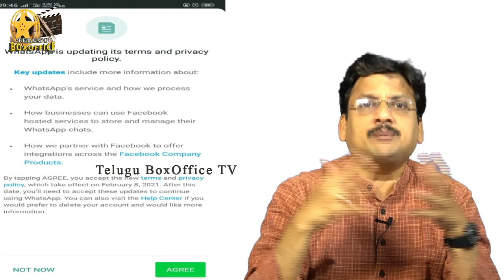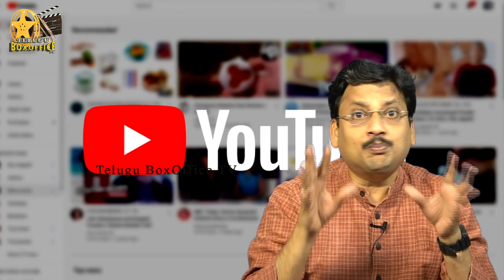కొత్త మార్పుకు సిగ్నల్ ఇచ్చిన ElonMusk ! || Elon Musk Signals New Beginning!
elon musk recommends signal app over whatsapp, elon musk signal app, signal app elon musk, whatsapp, signal, signal app, elon musk, signal private messenger, signal vs whatsapp

WhatsApp’s latest modification to its privacy policy has sent several users ditching the platform in search for better alternatives. One such alternative is Signal. The app has seen a surge in its userbase with the world’s richest man Elon Musk endorsing the app. In fact, Signal’s servers were unable to handle the influx and verification codes were delayed, although the issue seems to be resolved at the moment. Which begs the question, “what is signal, and why are so many people turning to it?”

What is Signal?

Signal is a cross-platform encrypted messaging service that is available on iOS, Android, and Windows. The platform is an open-source software application that uses end-to-end encryption for messages and media shared between users. You can make video and audio calls on Signal. You can also send links, photos, and videos, similar to WhatsApp. While Signal uses telephone numbers as contacts, like WhatsApp, it uses the Internet to send private or group messages to other users. Signal cannot “decrypt or otherwise access the content of your messages or calls.”

Is Signal free to use?

Yes, Signal is completely free to use. Signal can replace your default messaging app, although you may incur a fee to send a text message, depending on your mobile plan.

What are Signal’s Privacy Features?

Signal has quite a few privacy features, including Screen Lock, Relay Calls, and more. Signal users can turn off link previews from websites when they are sent in messages. Users can also turn off Read Receipts, preventing people from seeing when you have read their message. When you turn on the option to Relay Calls on Signal, all your calls will go through a Signal server to avoid revealing your IP address, although Signal suggests that this will reduce call quality.

You can turn off the indicator that shows another person when you are typing. Signal also allows you to set a security PIN to keep your account secure, although there is no way of recovering a forgotten PIN. Signal also has a Screen Lock feature to ensure no one can access the platform on your phone.

Does Signal Collect Your Data?

Signal’s privacy policy states that the messaging app only collects account information, which is primarily the phone number used to create the Signal account. In addition, it also collects some technical information including, “randomly generated authentication tokens, keys, push tokens, and other material that is necessary to establish calls and transmit messages.” However, Signal says it “limits this additional technical information to the minimum required to operate the Services.” Signal also says that it does not “sell, rent or monetise your personal data or content in any way – ever.”